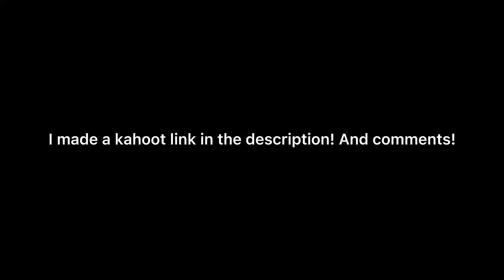Made a kahoot!